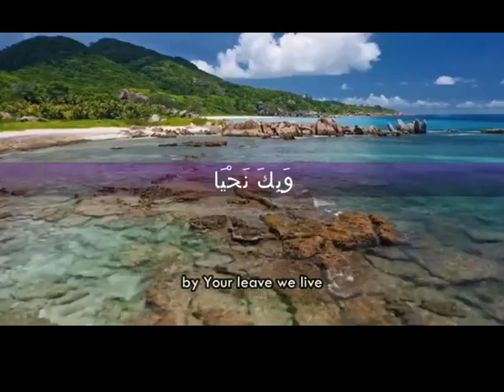Morning dua allahumma bika asbahna